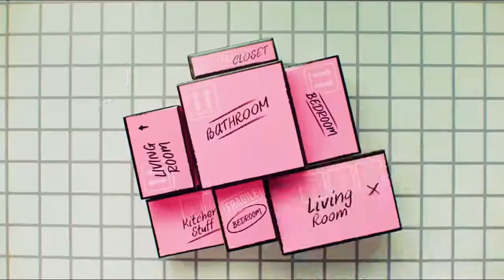L.O.L. Surprise! House with 85+ Surprises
If you want to buy in Amazon United States please refer to use the

If you want to buy in Amazon United Kingdom please refer to use the

If you want to buy in Amazon Deutschland please refer to use the

L.O.L. Surprise! House with 85+ Surprises is available now in Amazon.

*L.O.L Surprise! Surprise House includes 85+ surprises
*Wooden, multi-story house (three feet tall & three feet wide)
*Interactive features including working elevator, lights and sounds across the three floors; real pool, spa and sandbox
*L.O.L Surprise! exclusive Family (Doll, Lil Sister, Pet)
*Moving truck and furniture to unbox

Product description
In a world where babies run everything, little rockers Rebel against nap time and Teacher's pets become class presidents with "free pizza fridays!" in this world, all work is play and nothing is dull Cuz it's all a Lil' surprising and outrageous!

l.O.L surprise! house is the ultimate hangout for L.O.L surprise! dolls. It's moving day! unbox 85+ surprises to move the included, exclusive family into the L.O.L surprise! house. Made from real wood, 3 stories, 6 rooms, and a working elevator! the outside patio includes a real pool for cold water, hot tub for warm water and a sandbox for L.O.L surprise! pets. The first floor includes a living room with a real working lamp and kitchen with table, chairs and refrigerator. The 2nd floor includes a bedroom and bathroom. Bedroom includes bunk beds and a bassinet. bathroom features a toilet that makes flushing sounds and a bathtub with purple rain. The 3rd floor's massive walk-in closet includes a fashion rack with hangers for all your dolls' outfits and a vanity with working drawers for storage! dolls can take the spiral staircase to the rooftop, which has a helipad and patio that changes from day to night!